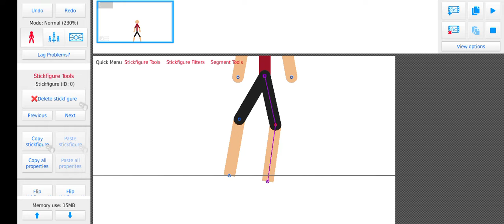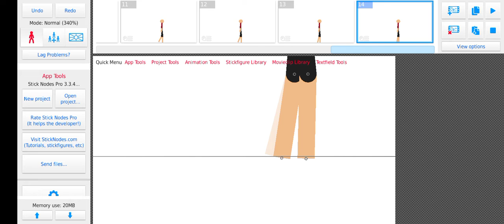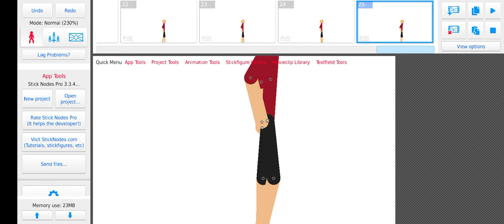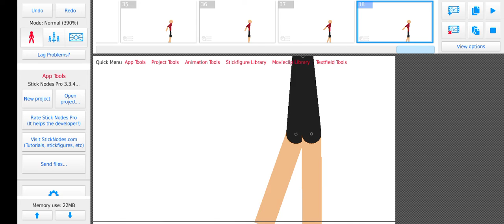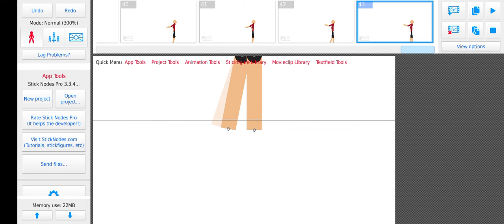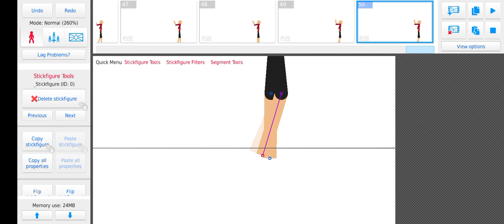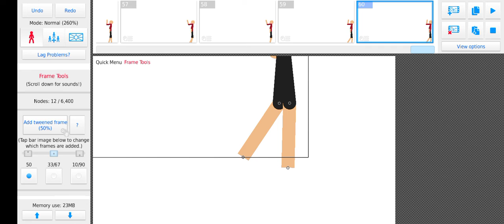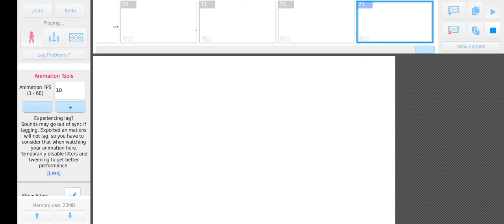tutorial como mexer do seu boneco do sticknodes de animação no caso né.........